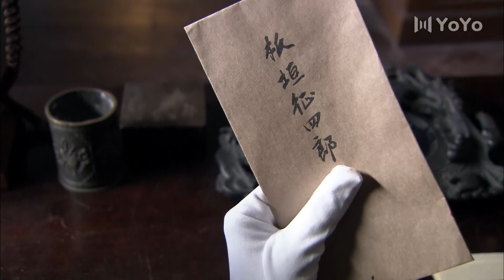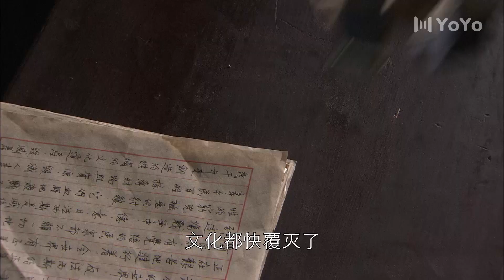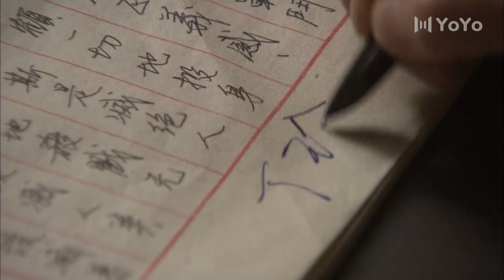【歷史鉅作】烽火連天 07 | 主演：黃海冰、羅嘉良、應採兒、葉璇、張魯一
➡類別：諜戰 / 警匪 / 懸疑
➡劇情簡介：該劇講述了從1931年「九·一八事變」到1945年8月15日日本戰敗投降的這段歷史時期內，發生在東方戰場的140多個具有影響力的故事。